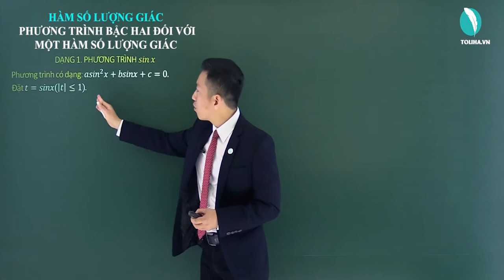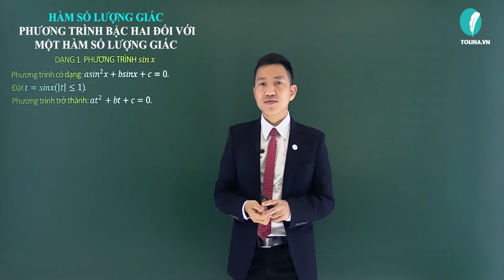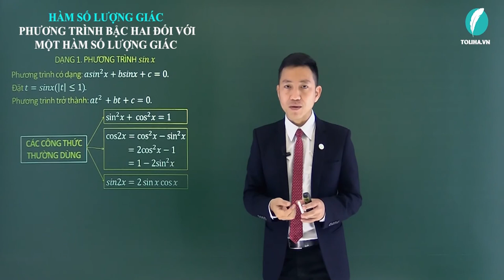Phương trình bậc hai đối với một hàm số lượng giác - Lượng giác - Đại số 11 LT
* NỘI DUNG BÀI HỌC:
DẠNG 1: PHƯƠNG TRÌNH SIN X
Lý thuyết

DẠNG 2: PHƯƠNG TRÌNH COS X
Lý thuyết

DẠNG 3: PHƯƠNG TRÌNH TAN X, COT X
Lý thuyết

- Câu châm ngôn: trên bước đường thành công ko có dấu chân của kẻ lười biếng.
- Quan điểm: Dạy toán là dạy cách tư duy,phân tích
- Số khoá học trên trang: 03